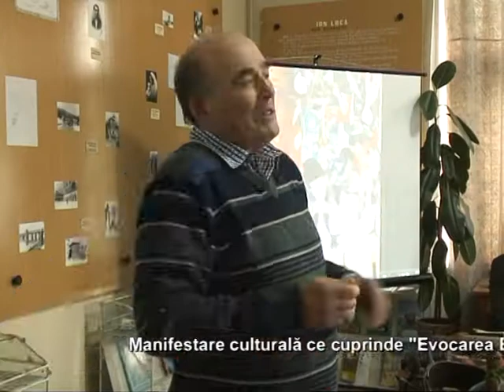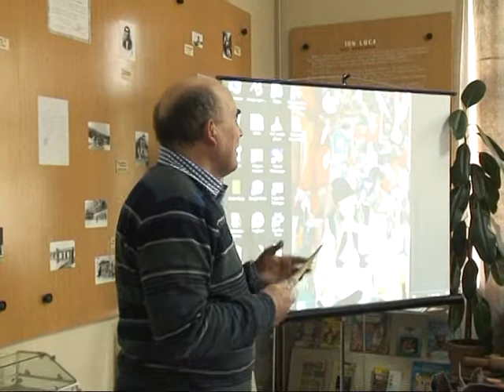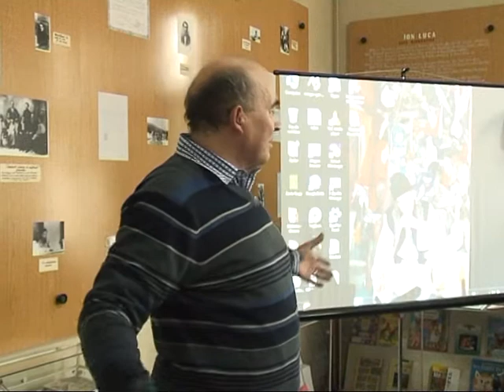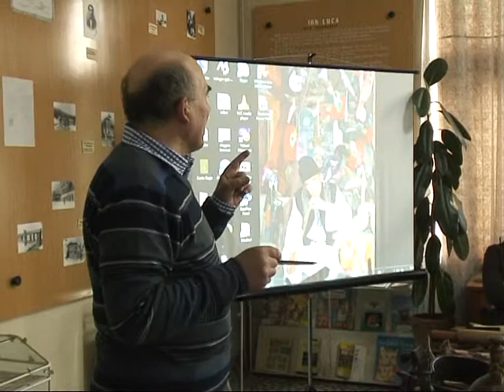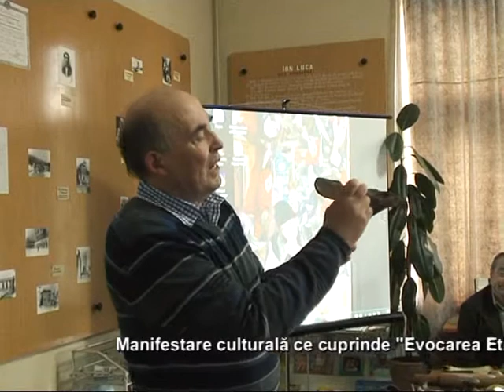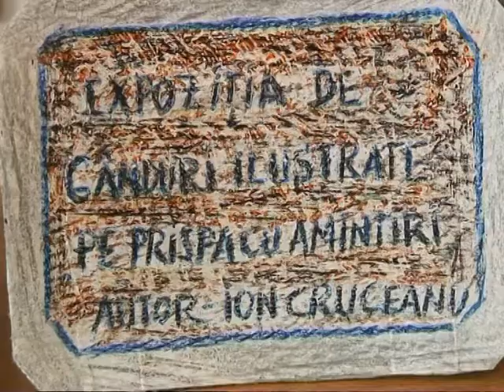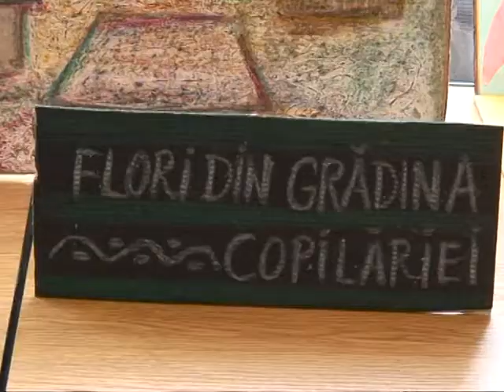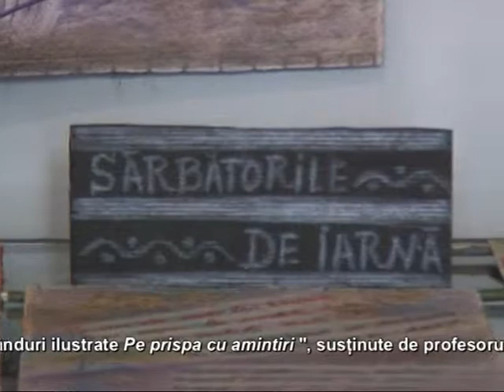EVOCAREA ETNOFOLCLORICĂ "DE DORUL SATULUI" - part 2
sustinuta de prof. muzeograf Ion Cruceanu